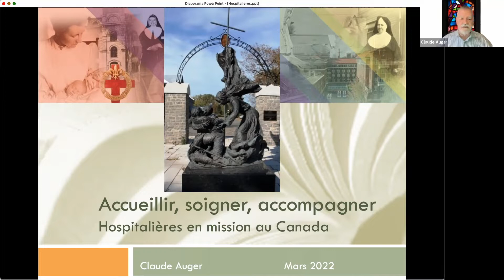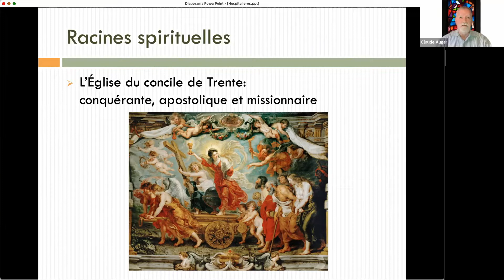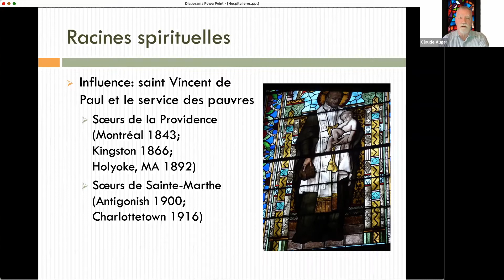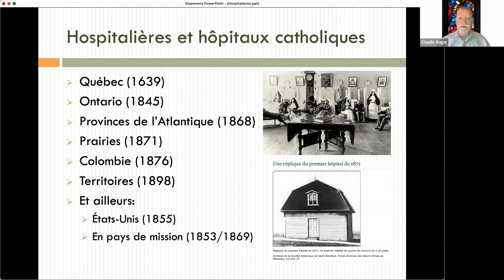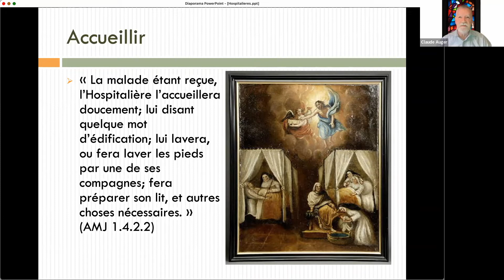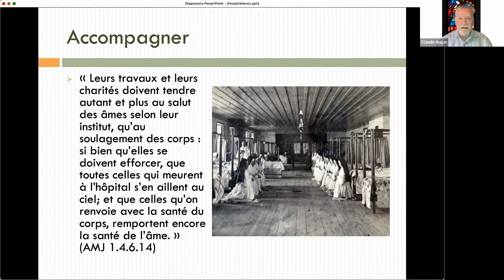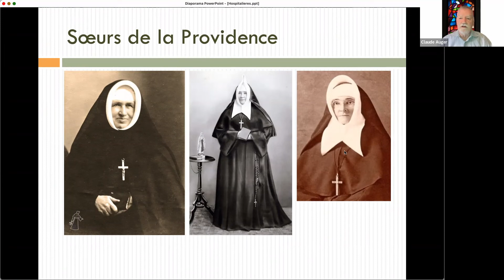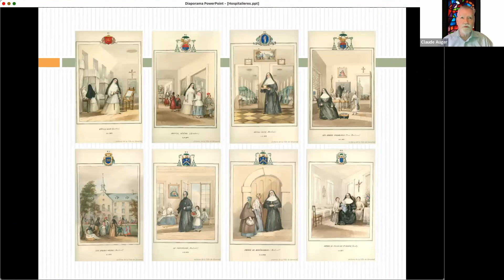Hospitalières en mission au Canada - Claude Auger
Le Centre dominicain d’éthique et de vie spirituelle (CDEVS) est une communauté d’étude, de recherche et d’enseignement qui est ancrée dans la tradition intellectuelle et spirituelle dominicaine.
Le CDEVS vise à la fois l’intelligence de la foi et le dialogue avec le monde contemporain tant dans ses progrès que dans ses lieux de fracture, de fragilité et d’intranquillité.

00:00 Introduction
01:52 Origines lointaines
07:33 Racines spirituelles
19:03 Hospitalières et hôpitaux catholiques
29:55 Trois attitudes
39:00 Présentation des communautés marquantes
51:32 Conclusion